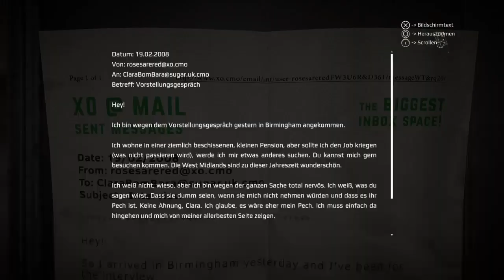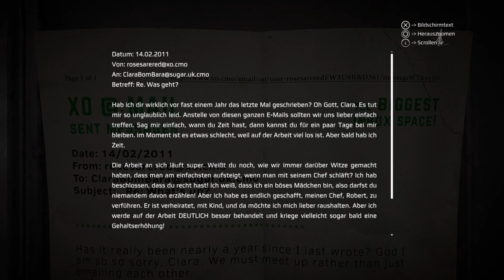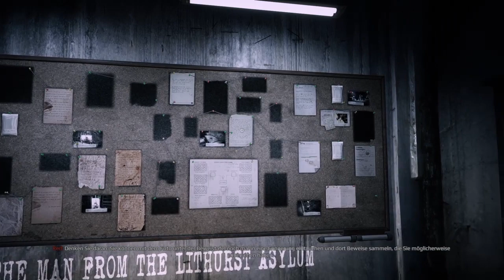GET EVEN - Part_18 Black's Rache an Rose! Let's Play Deutsch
Get Even ist ein Ego-Shooter-Psychothriller-Videospiel, das von The Farm 51 entwickelt und von Bandai Namco Entertainment für Microsoft Windows, PlayStation 4 und Xbox One veröffentlicht wurde.

Entwickler: The Farm 51
Genres: Ego-Shooter, Survival Horror, Indie Game
Modus: Einzelspieler
Herausgeber: Bandai Namco Entertainment
Datum der Erstveröffentlichung: 23. Juni 2017
Designer: Wojtek Pazdur
Nominierungen: BAFTA Games Award for Music, Polityka Passport Award for Digital Culture.

Hallo Besucher 😉
Du stehst auf coole Sprüche, einen irren Typen, Spiel und Spaß, dann bist du hier genau richtig! 😁
Komm einfach in die Community und unterstütze meinen Gaming Kanal!
Was gibt es hier an Games zu sehen?
Horror Games, Aktion Games, Aktuelle und ältere Spiele. Bei mir gibt es Let's Play's, Shorts und gelegentlich Livestreams!

Das wäre stark! 💪😎

P.s. KEIN ABO gegen ABO! 👈🤫